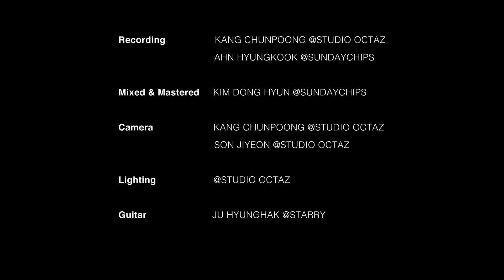[MV] 효웅 (HYOWOONG) - 어제 같은 밤 오늘 밤 (The same night as yesterday)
Artist : 효웅 (HYOWOONG)
Album Title : DAY AFTER DAY
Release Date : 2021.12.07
Genre : R&B

안녕하세요 효웅입니다. 앞서 보셨듯이 이 앨범은 많은 분들의 도움으로 만들어 졌습니다. 한 분 한 분의 도움이 없었다면 시작할 엄두도 못 냈을 이 앨범을 만들어주셔서 또 부족한 저에게 많은 응원 주셔서, 정말 감사드린다는 말씀 먼저 올리고 싶습니다.
이번 앨범 [Day After Day]는 2020년부터 1년간 제가 겪은 이야기를 담아낸 앨범입니다. 지극히 개인적인 일들이기에, 들어주시는 분들의 공감을 이끌어낼지는 잘 모르겠지만 한편으로는
저 또한 평범한 20대를 살아가고 있기에, 공감 해 주실 수도 있다고 생각합니다. 단 한 분 만이라도 이 앨범에 공감해주시고 마음의 위로를 얻으셨다면 그것으로 저는 이 앨범을 만들게 된 충분한 이유가 될 것 같습니다. 부디 잘 들어주시고, 지루하고 평범한 일상들 속에서 본인만의 행복을 찾으시기를 또 그 일상들 끝에 아름다움만 남기를 바랍니다.
저 자신에게도요.

효웅 올림

[CREDIT]

Lyrics 효웅 (HYOWOONG)
Composition 효웅 (HYOWOONG) 강천풍
Arranged 강천풍 정상욱

Producer 강천풍

Vocal 효웅 (HYOWOONG)
Chorus 효웅 (HYOWOONG)
Guitar 정상욱
Bass guitar 강천풍 _ Track 02 04
변상훈 _ Track 01
Keyboard 강천풍 임성현
Recorded by 안형국 @sundaychips
Mixed & Mastered by 김동현 @Sunday chips STUDIO
[Track 01 03]
Mixed & Mastered by 최민성 @TONE STUDIO
[Track 02 04]
Artwork by Katsurasawa Gen

MV by STUDIO OCTAZ
Photo by 손지연
Artwork by 시월의 변지

PUBLISHED BY MIRROR BALL MUSIC